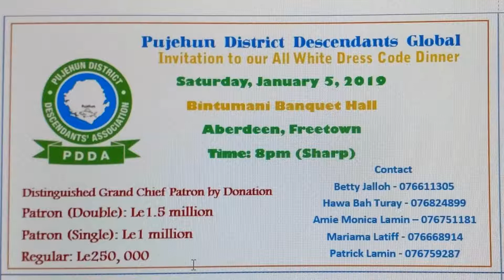PDDA Dinner & Dance Bintumani Hotel Aberdeen Freetown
Pujehun District Descendants Association.
Sons and daughters of Pujehun District from all around the globe will be getting together at the Aberdeen Waterfront, Bintumani Hotel, Freetown, Sierra Leone for their All White Dress Code Reunion Dinner and Dance.